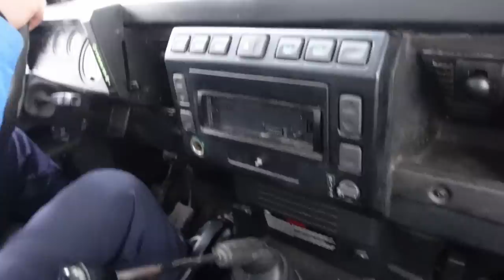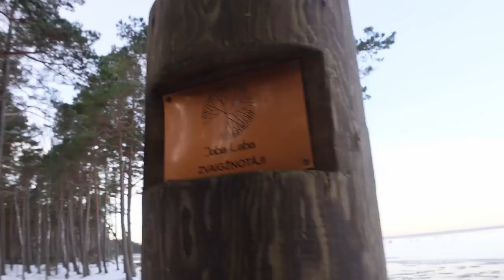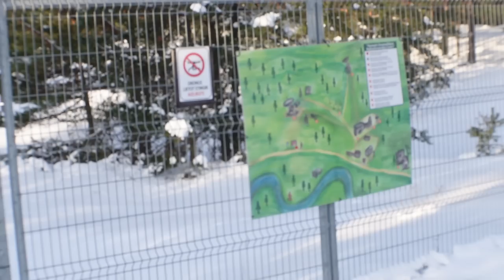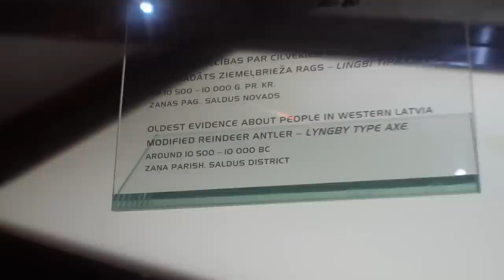Ant Defenderio stogo, tankų keliais